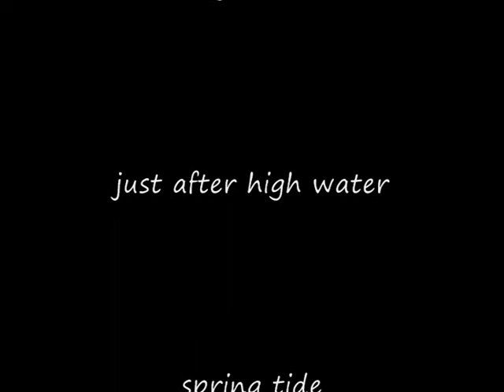Bempton Cliffs by Sea Kayak.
If you like seabirds this is your Mecca! never seen as many,the atmosphere was amazing,bet it's eerily quiet out of season?
    This is a sort of part 2 to my other posted video "Flamborough Head Caves" just later in the day,just after high water(tides run SOUTH on the flood,NORTH on the ebb)the tide is not too much to worry about,you should always be able to paddle against it.
    The birds were mainly Kittiwakes,lots of new season fledglings,lots of Gannets near the arches,the usual gulls,plenty Rock Doves(pigeons),Guillemots&Razorbills,and at least 2 Puffins.